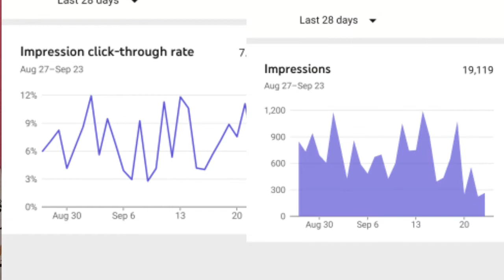HOW TO START VLOGGING?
For this video ay mapappanood ninyo kung paano nga ba tau mag start mag vlog at anong ba yung mga dapit gawin upang maging magaling na vlogger.
So kung isa ka rin aspiring vlogger ay dapat panoorin mo ito.